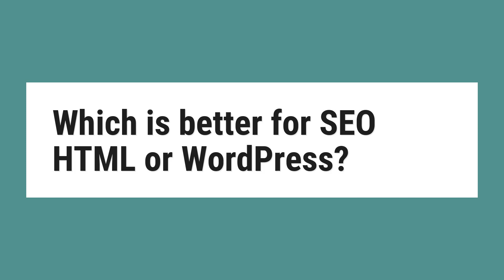Which is better for SEO HTML or WordPress?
HTML websites will offer more security as WordPress is a common platform as such. ... Hacked websites lose ranking in Google. If you are an expert, editing will be more simple in HTML, It is a bit difficult to understand the structure of WordPress. Not related to SEO but still a valid point I guess.